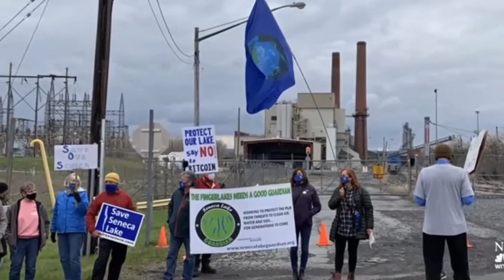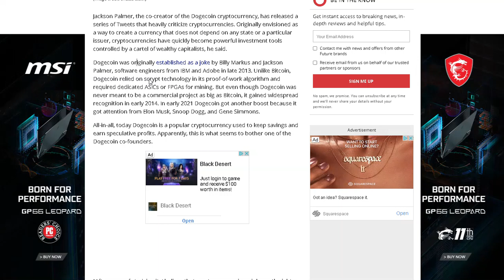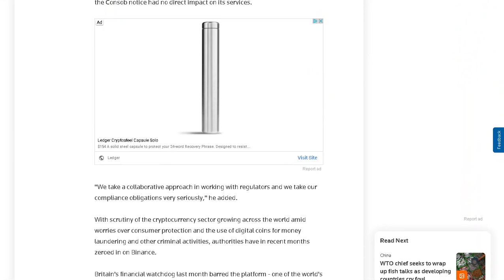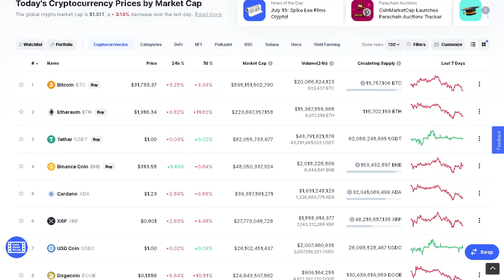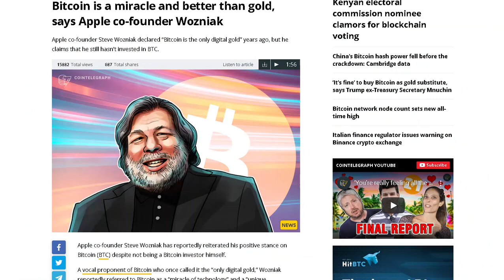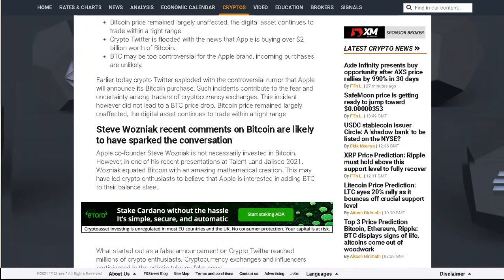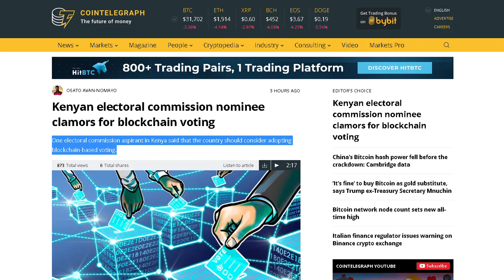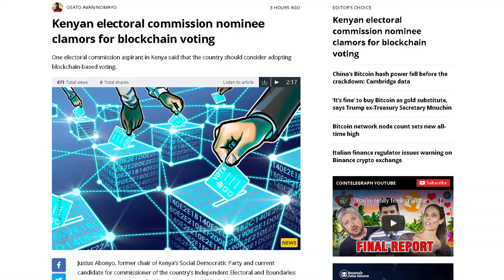DOGECOIN IS A FAKE PROJECT | ITALY SAYS NO TO BINANCE??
DOGECOIN IS A FAKE PROJECT | ITALY SAYS NO TO BINANCE DOGECOIN IS A FAKE PROJECT | ITALY SAYS NO TO BINANCE DOGECOIN IS A FAKE PROJECT | ITALY SAYS NO TO BINANCE

CREDIT - NBC NEWS

Information for stock observations are obtained from sources believed to be reliable, but we do not warrant its completeness or accuracy, or warrant any results from the use of the information. You are responsible for all the risks and financial resources you use and for the chosen trading systems.

Stock trading involves a substantial risk of loss and is not suitable for every investor. The valuation of stocks may fluctuate, and as a result, clients may lose all or part of their original investment. The impact of seasonal and geopolitical events is already factored into market prices. Even a small market movement will have a great impact on your trading account and the trading results can work against you.